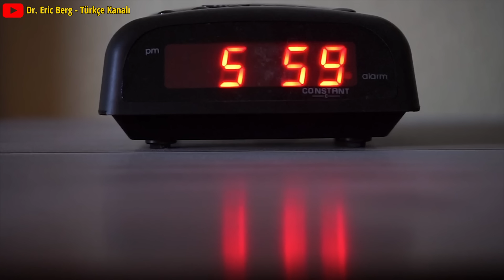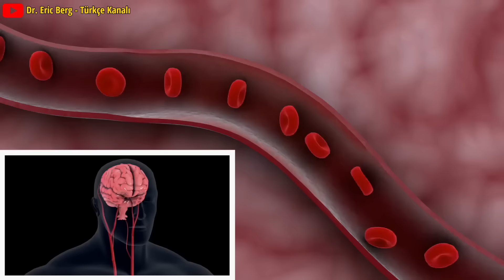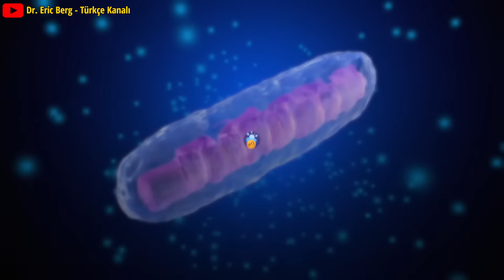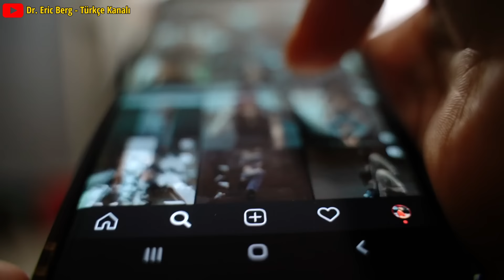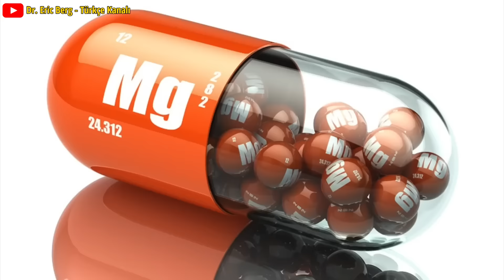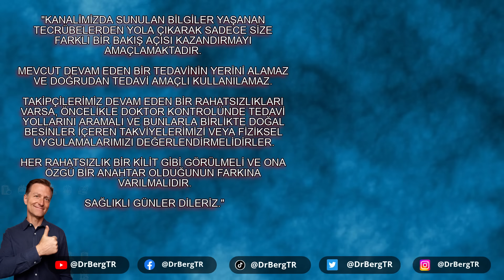Gerçekten İşe Yarayan Takviyeler | Dr. Berg Türkçe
Belirli sağlık sorunları için takviyeler hakkında merak ediyorsanız, bu tam size göre. Bu videoda, bir dizi yaygın sağlık sorunu için en iyi takviyelerden bahsedeceğiz. Binlerce kişi için işe yaramış en iyi takviyeleri öğrenin!

00:00 - Sağlık sorunlarına doğal çözümler ve takviyelerin önemi
00:52 - D vitamini: Sağlık için önemi ve faydaları
04:03 - Magnezyum glisinat: Etkileri ve eksiklik belirtileri
06:38 - Betain hidroklorid: Mide sorunlarına çözüm
08:11 - Selenyum: Otoimmün hastalıklar ve bağışıklık sistemi üzerindeki rolü
12:22 - Niacin ve diğer takviyeler: Önemli notlar
VE DAHA FAZLA

TUDCA:

1. D vitamini bağışıklık desteği için en iyi takviyelerden biridir. Otoimmün hastalıklar, kanser ve AIDS'e yardımcı olabilir. Aşağıdaki sağlık sorunları için de faydalıdır:
•Depresyon
•Glokom
•Bel ağrısı
•Kalça ağrısı
•Derin kemik ağrısı
•Tümörler
•Saç dökülmesi
•Dermatit

Her zaman magnezyum, çinko ve K2 vitamini kofaktörleri içeren D vitamini takviyeleri alın

2. Magnezyum glisinat aşağıdakiler için faydalıdır:
•Kan şekeri
•Migren
•Uyku
•Pıhtılaşmayı önler
•Sağlıklı kan basıncını destekler
•Kas kramplarını önler
•Aritmileri önler
•Enerjiyi artırır
•Böbrek taşlarını önler

3. Betain hidroklorür mide ekşimesi ve hazımsızlığa yardımcı olur. Mideyi asitlendirmeye ve midenin üst kısmındaki kapakçığı kapalı tutmaya yardımcı olur.

4. Çinko karnosin ülserler için en iyi çaredir ve gastriti yatıştırmaya yardımcı olabilir.

5. Selenyum, AIDS ve Hashimoto'lu kişiler için faydalıdır.

6. B1 vitamini, sinir gerginliği, endişe, stres, kaygı ve huzursuz bacak sendromu için mükemmel bir çaredir.

7. Benfotiamin, periferik sinir sorunları için faydalı olan yağda çözünen bir B1 vitamini formudur.

8. Kalsiyum laktat, kronik öksürük için faydalıdır.

9. Demir, düşük kan basıncı ve enerji için faydalıdır, ancak takviyeler yerine demir içeren gıda kaynaklarını seçin.

10. Potasyum, tuza duyarlı kişiler için esastır ve genellikle faydalıdır. Her gün 4700 mg'a ihtiyacınız var!

11. Statin kullanıyorsanız Koenzim Q10 esastır.

12. Tokotrienoller, E vitamininin en etkili formudur. Fibrozis, göğüs ağrısı, kısırlık ve atardamarlar için faydalıdırlar.

13. TUDCA, nörolojik sorunlara bile iyi gelen bir safra tuzu türüdür!

14. İyot fibrokistik meme için faydalıdır ve aşırı östrojeni düzenler.

15. C vitamini kolajen ve diş eti kanaması için iyidir.

16. Probiyotikler hayati önem taşır, özellikle de çok fazla diyet soda tüketiyorsanız.

17. Biyotin saçlarınız, tırnaklarınız ve cildiniz için faydalıdır.

18. Manganez turette ve tikler için iyidir.

19. NAC karaciğeri destekler ve toksinlerin atılmasına yardımcı olabilir.

20. Sakız sakızı gastrite yardımcı olabilir.

21. Melatonin uyku için faydalıdır.

22. Niacin kolesterolle ilgili her şeye iyi gelir.

23. Karanfil yağı diş veya diş eti ağrısı için faydalıdır.

Dr. Eric Berg DC Biyo:
59 yaşındaki Dr. Berg, Sağlıklı Ketozis ve Aralıklı Oruç konusunda uzmanlaşmış bir kayropraktik uzmanıdır.

Sorumluluk Reddi:
"Kanalımızda sunulan bilgiler yaşanan tecrübelerden yola çıkarak sadece size farklı bir bakış açısı kazandırmayı amaçlamaktadır. Mevcut devam eden bir tedavinin yerini alamaz ve doğrudan tedavi amaçlı kullanılamaz.  Takipçilerimiz devam eden bir rahatsızlıkları varsa öncelikle Doktor kontrolünde tedavi yollarını aramalı ve bunlarla birlikte doğal besinler içeren takviyelerimizi veya fiziksel uygulamalarımızı değerlendirmelidirler. Her rahatsızlık bir kilit gibi görülmeli ve ona özgü bir anahtar olduğunun farkına varılmalıdır. Sağlıklı günler dileriz."